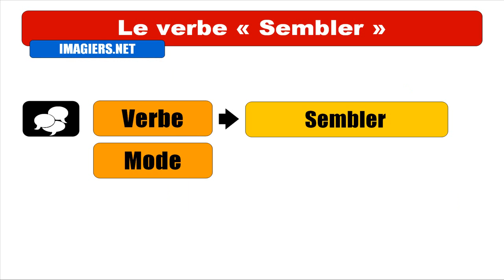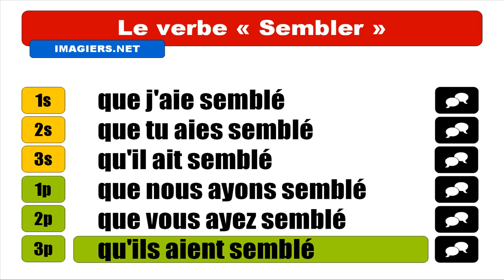IMPARARE IL FRANCESE = Sembler = Subjonctif Passé